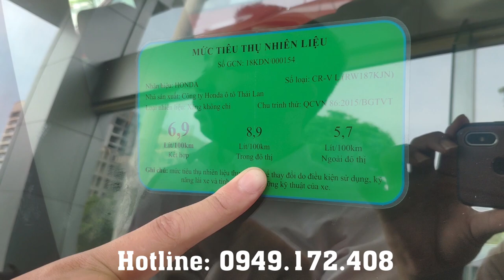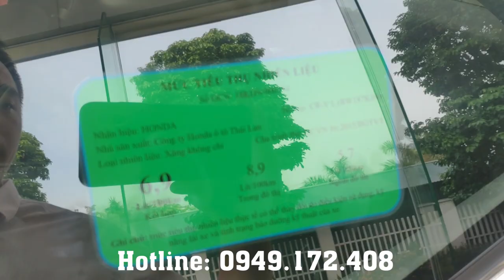Honda CRV 2021 Bản cao cấp nhất L - Màu Đỏ, Liệu có còn là xe Hot Trend năm nay?